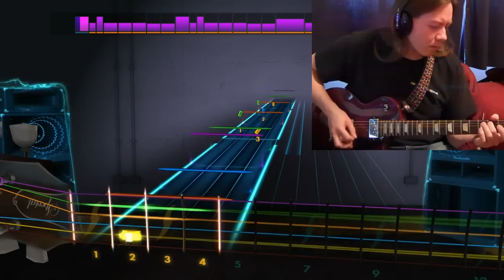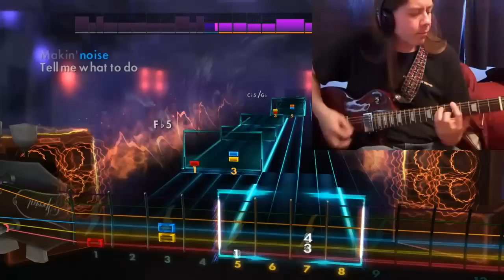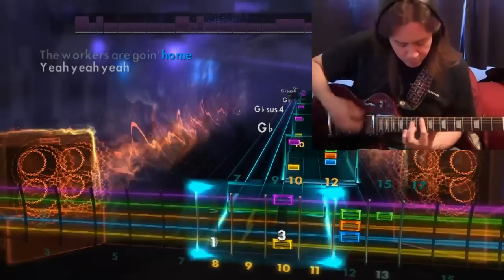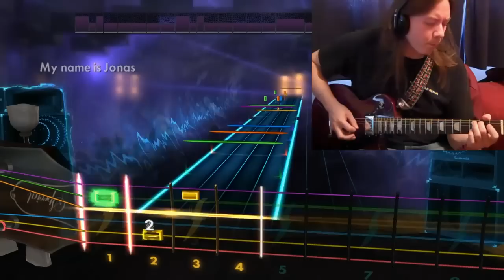Rocksmith 2014 - My Name Is Jonas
My Name Is Jonas by Weezer played through Rocksmith 2014

This is the song that made me sure I wouldn't skip this DLC.  Another favorite from Guitar Hero 3, which is the game that I credit with getting me into playing real guitar, and it's fun to play this one for real :).

Like Guitar Hero 3, this is a very unusual arrangement; it mixes the acoustic and electric guitar parts pretty liberally and in many ways that's the hard part; going from the arpeggios to the power chords and back so quickly is tough, as is hearing the tone during the mid-verse arpeggios (the acoustic is mixed lower).  The electric guitar is mixed appropriately high but it does make it hard to hear the part you're playing.

Definitely worth getting :).